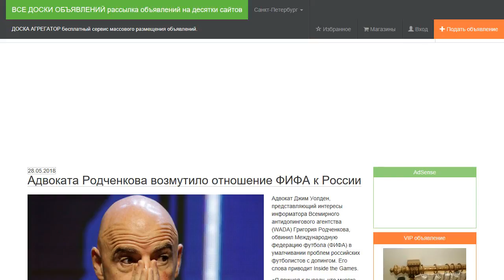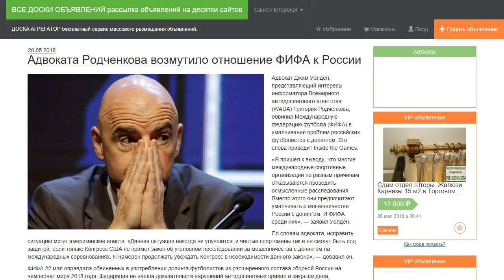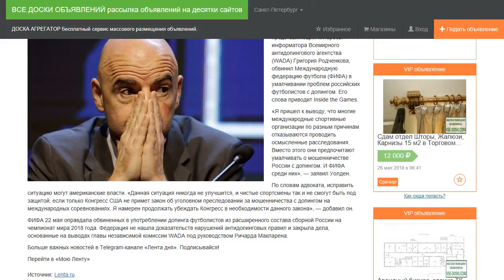Адвоката Родченкова возмутило отношение ФИФА к России.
Адвокат Джим Уолден, представляющий интересы информатора Всемирного антидопингового агентства (WADA) Григория Родченкова, обвинил Международную федерацию футбола (ФИФА) в умалчивании проблем российских футболистов с допингом. Его слова приводит Inside the Games.

«Я пришел к выводу, что многие международные спортивные организации по разным причинам отказываются проводить осмысленные расследования. Вместо этого они предпочитают умалчивать о мошенничестве России с допингом. И ФИФА среди них», — заявил Уолден.

По словам адвоката, исправить ситуацию могут американские власти. «Данная ситуация никогда не улучшится, и чистые спортсмены так и не смогут быть под защитой, если только Конгресс США не примет закон об уголовном преследовании за мошенничества с допингом на международных соревнованиях. Я намерен продолжать убеждать Конгресс в необходимости данного закона», — добавил он.

ФИФА 22 мая оправдала обвиненных в употреблении допинга футболистов из расширенного состава сборной России на чемпионат мира 2018 года. Федерация не нашла доказательств нарушений антидопинговых правил и закрыла дела, основанные на выводах главы независимой комиссии WADA под руководством Ричарда Макларена.